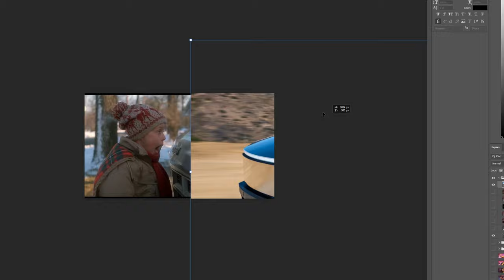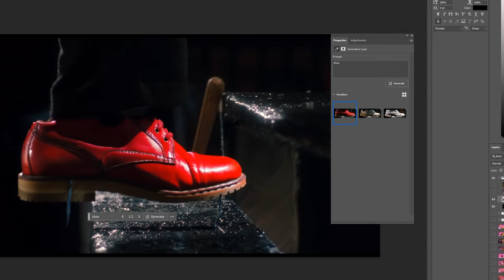What If... Netflix Adaptation of Home Alone 2024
Home Alone 2024 Netflix